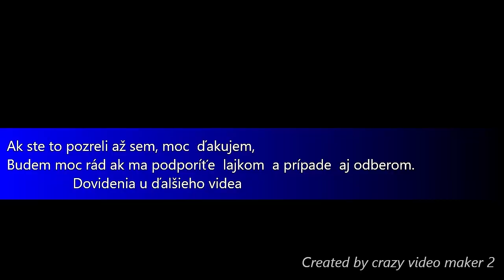ZOOOlomouc Outing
Hi Furries, Outing zoo in Olomouc, Have fun with video.